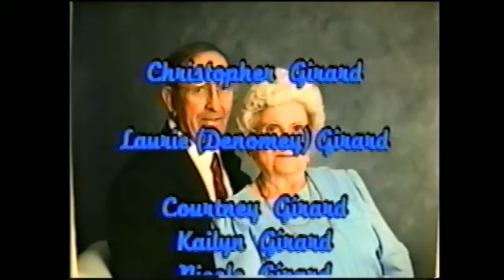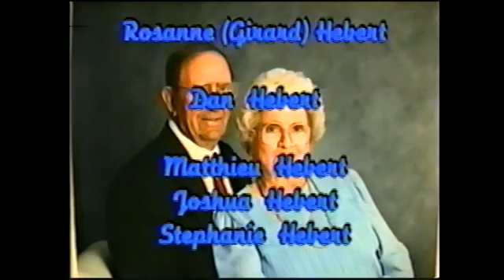Girard Legacy (Girard Family Photo Video - 1999)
Girard Legacy
Girard Family Photo Video - 1999